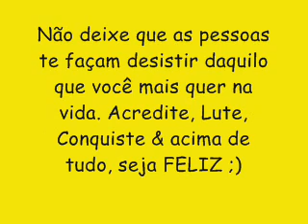POLENTINHA DO ARROCHA CD NOVO LANÇAMENTO 2016 - CD COMPLETO